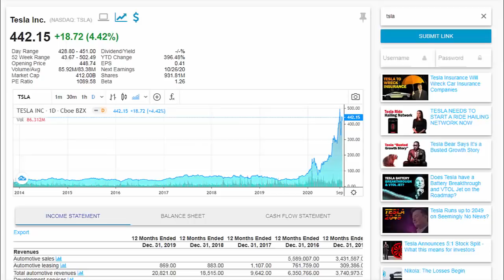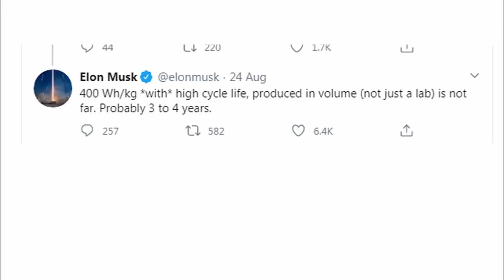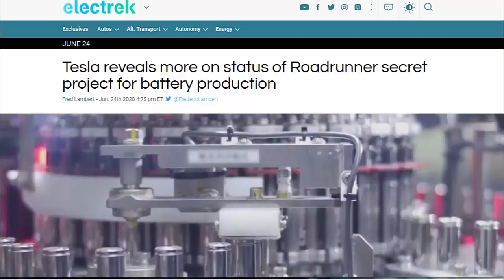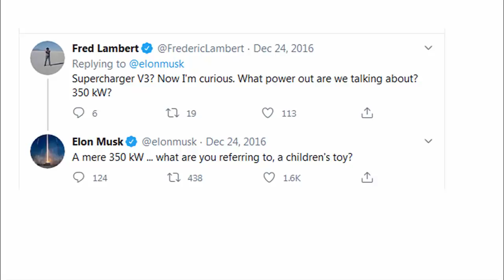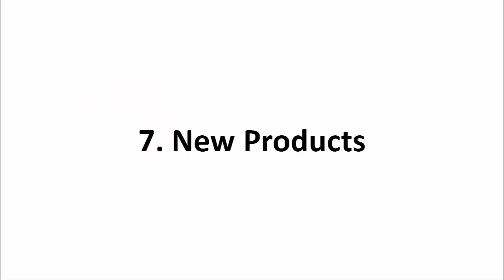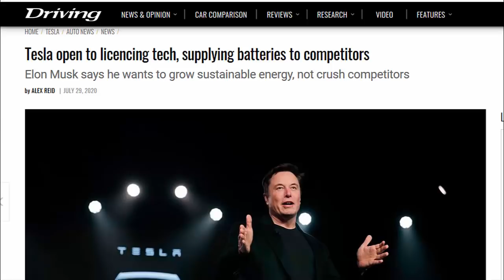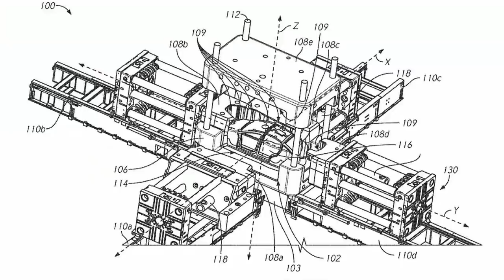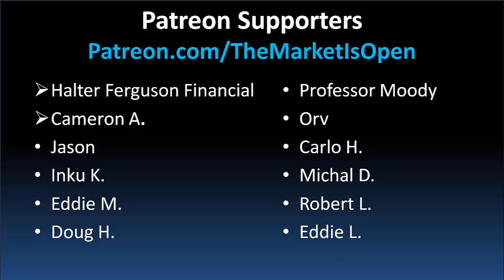10 Battery Day Expectations from Tesla - Game Over for ICE Vehicles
Tesla's Battery Day may spell game over for the gas car industry. There are high expectations, but Elon Musk is poised to deliver huge surprises to investors with potentially increased battery energy density, higher production capabilities, Plaid powertrain, and more. There are 10 of the biggest expectations for Battery Day.